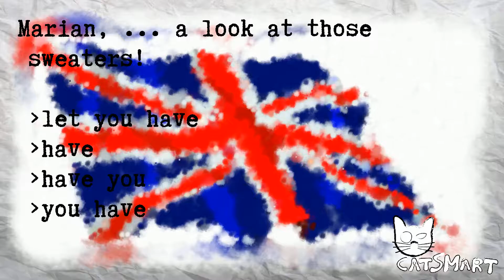English test for beginners 205 78 21CatSmart for Kids